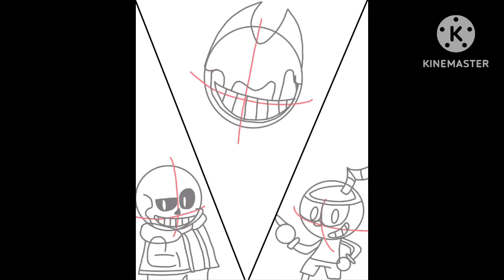Indie Cross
Credits:

Art: Me
Judgement Hall Background: Not sure, but I think it was Temmie Chang
Ruse of an Ooze Background: Studio MDHR (C’mon like heck it’s one person in particular)
Joey Drew Studios Background: Kindly Beast (I believe)
Whoopee: YingYang48 & Saster
Snake Eyes: Mike Geno
Last Reel: Joan Atlas

First video of 2023 and first video with sound!